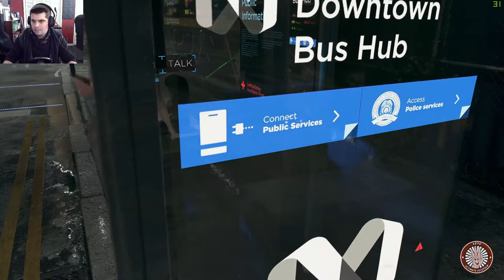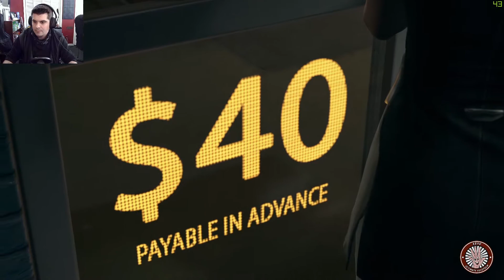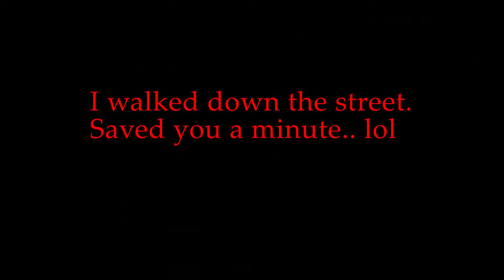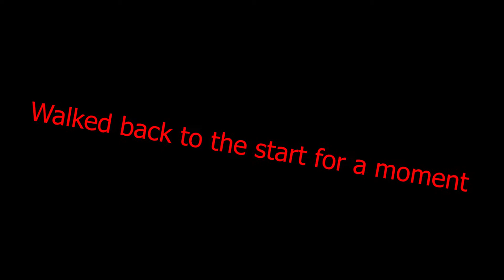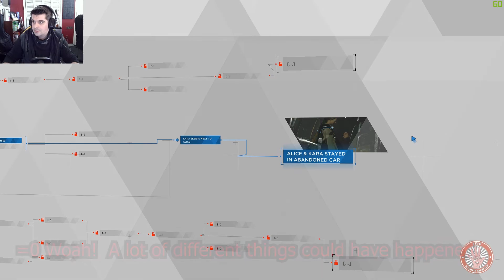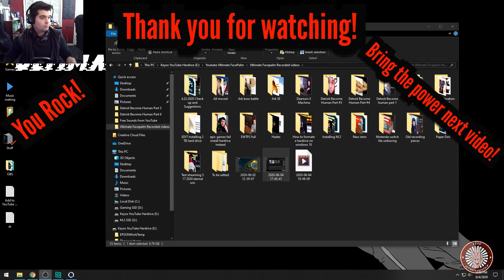Detroit: Become Human Part #7 Kara and Alice Feels train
Here is my part #7 of Detroit: Become Human.  I bumped up my editing skills in this video.  Giving  off lower energy during this video but!!! And that is a huge big'ol booty!  I tried to add energy to the video through the magic of editing.  I promise to bring more energy in the next part, enjoy.

-Please hit that "Like" button,
-Mash that "Bell" to get notified as soon as my videos come out
And check out the following links;